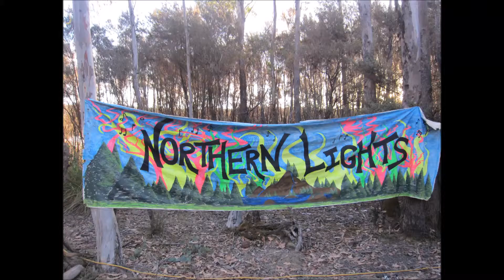Bush Doof- Northern Lights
Description  Liam playing some groovy tunes at Northern Lights doof